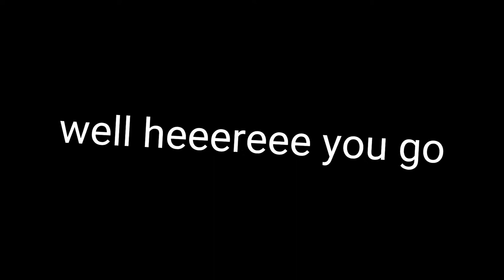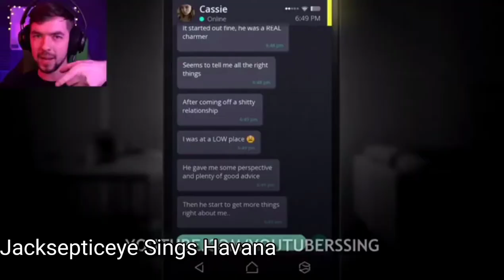Every 5 seconds - Havana 100SubSpecial!!!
You guys are INCREDIBLE!!! Thank you so much!!! ^_^

I hope you you all have a great day for this week and the rest of the year!!!